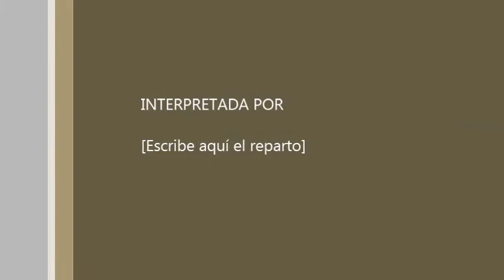Pesca en Kayak Lanzarote. Pesca a Jigging